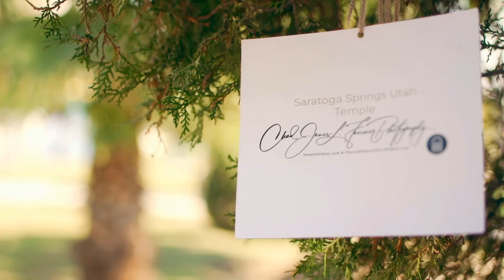Saratoga Springs Utah Temple on a summer day and night by drone on September 1, 2022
he Saratoga Springs Utah Temple is three stories high and an 87,000-square-foot temple with an adjacent 21,000-square-foot meetinghouse on a 22.7-acre site. The Saratoga Springs Temple has a spire with a gold-leafed angel Moroni statue. The Saratoga Springs Utah Temple has four instruction rooms, six sealing rooms, and one baptistry. The Saratoga Springs Utah Temple, Utah's eighteenth temple, was announced by President Thomas S. Monson on April 2, 2017, during the Sunday Morning Session of the General Conference. Elder Craig C. Christensen, Utah area president of The Church of Jesus Christ of Latter-day Saints, presided at the groundbreaking ceremony for the Saratoga Springs Utah Temple on Saturday, October 19, 2019. The open house of Saratoga Temple open house is April 10th for private guests and April 11th through the 14th for guests. The public tour of the Saratoga Temple was from April 15th through July 8, 2023; no tours are held on Sundays. President Henry B. Eyring of the first presidency, will preside at the dedication on August 13, 2023. The dedicatory sessions will be broadcast only to units in the temple district from 9:00 am to 12:00 noon, the last at 3:00 pm.  My Official Website is TempleScoop.com